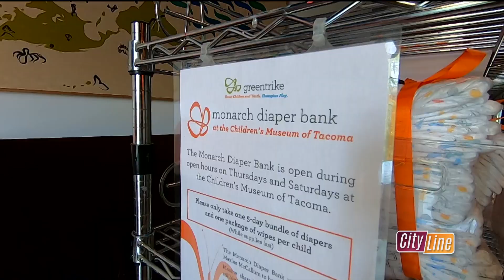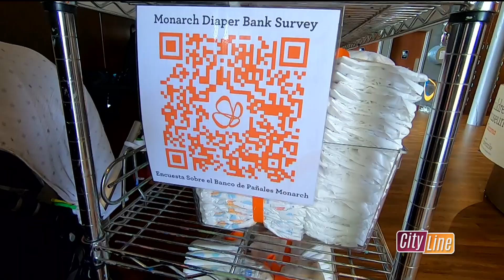Monarch Diaper Bank at the Children's Museum of Tacoma - Cityline - September 28, 2023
The Monarch Diaper Bank provides free diapering supplies for families to pick up at the Children’s Museum of Tacoma during operational hours on Thursdays and Saturdays. Families are invited to receive a 5-day supply of diapers and a package of wipes per child in addition to enjoying Pay as You Will Admission to play inside the Museum.